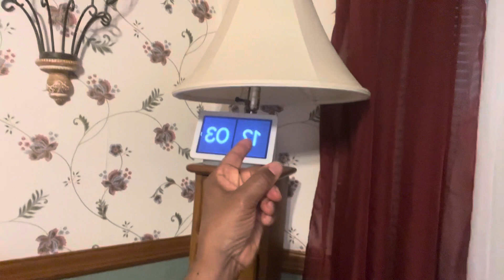Happy New Year 2024 Everyone And Hope God Blesses You And Your Dreams Come True